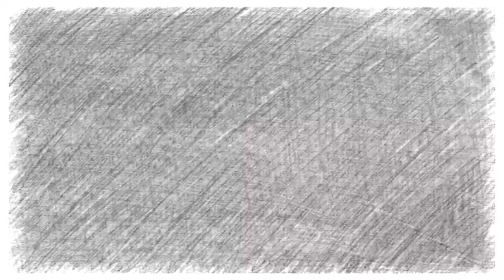SkyBeatsGh - Gwanwhefo (Christmas Cover)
SkyBeatsGh - Gwanwhefo (Cover) ft. @ehniekeyz (piano), @Stanley_spiritsax (Sax), @Soloblackeyz (Vox & Synth) and @Gods_n (Bass).
Had To Put This one Together with my brothers just to wish y'all a Merry Christmas. I know It's Short, but enjoy.